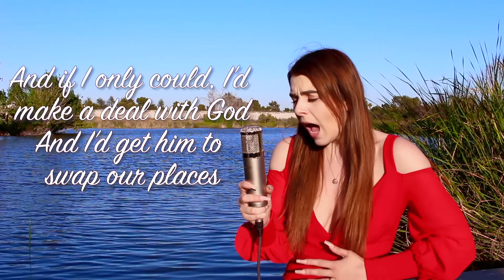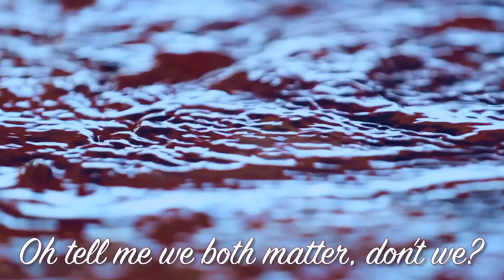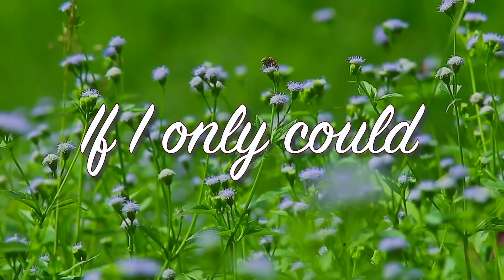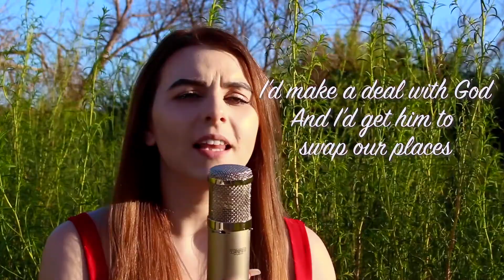Running Up That Hill (A Deal With God) - Kate Bush Cover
Follow Tana Rose!

Tana Rose, an exclusive artist of KB Recording Group, performs an acoustic version of 'Running Up That Hill (A Deal With God).' by Kate Bush featured on Season 4 of Stranger Things.